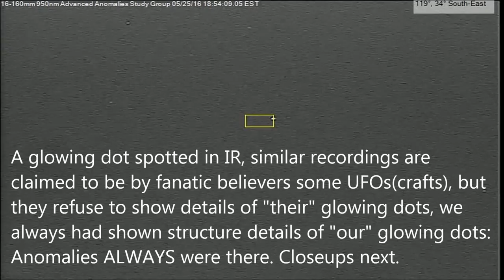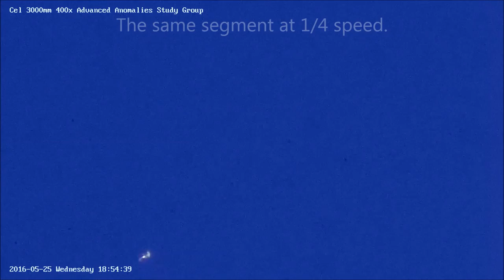Anomaly transformation 05/25/16 6:54pm EST.